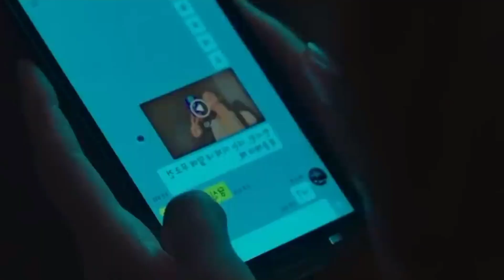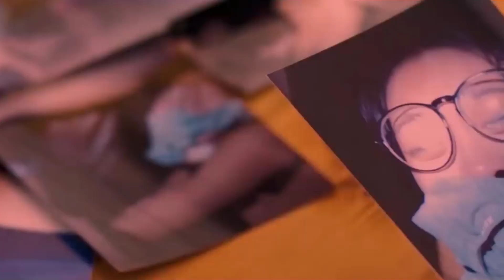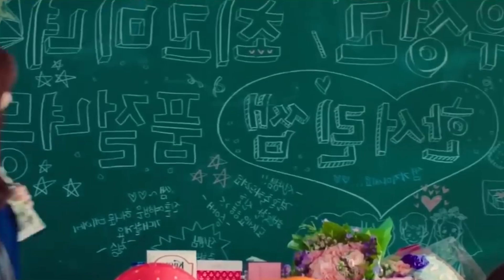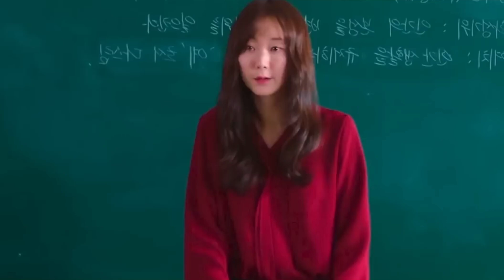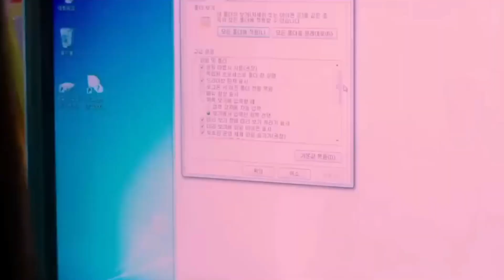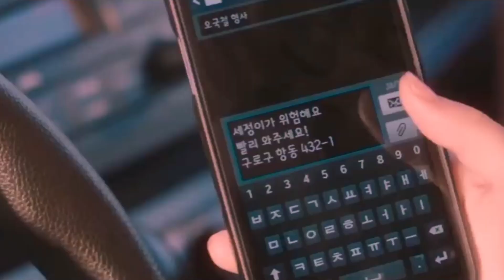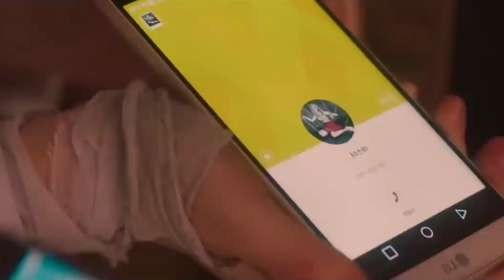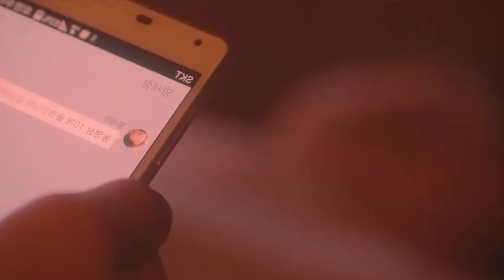ক্রাইম থ্রিলার মুভি| Movie explained in bangla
ক্রাইম থ্রিলার মুভি| Movie explained in bangla| শামিমিথি..

মেয়েটার গোপন ভিডিও বানিয়ে ভাইরাল করে দেয় তারপর মেয়েটার সাথে কি হয়. মুভি এক্সপ্লেইন বাংলা

This channel may use some copyright material's without specific authorization of the owner but content used here fall under the "fair use" as described in the copyright Act 2000 Law no. 28 of the of the year 2000 of Bangladesh under chapter 6, section 36 and chapter 13 section 72. According to that's low, allowance is made for "Fair use " for purpose such as criticism, comment, news, reporting, teaching,  scholarship,  and research fair use is a use permitted by copyright statutes that might otherwise be infringing.